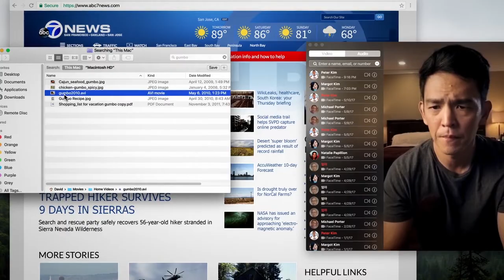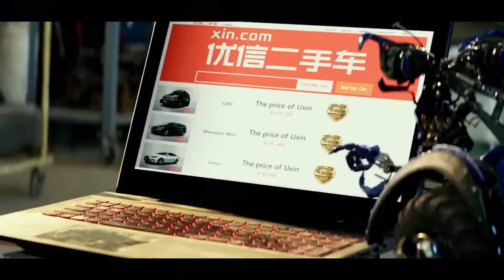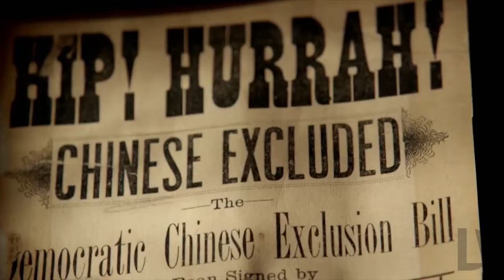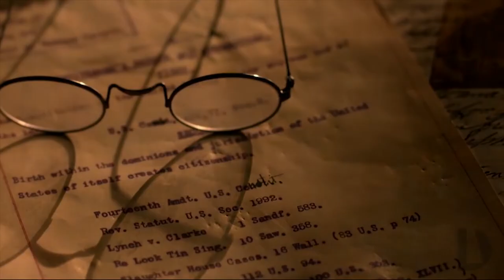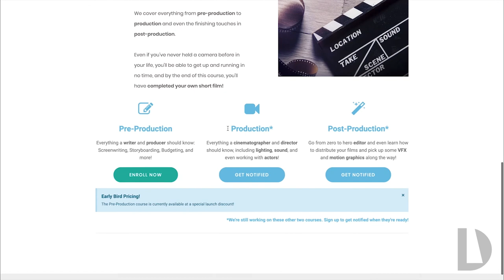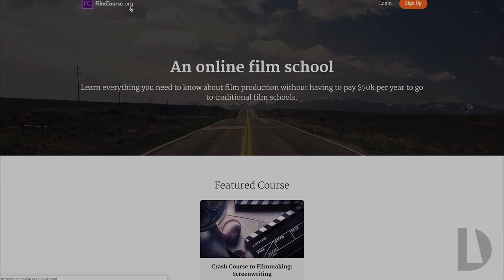Asian Identity & Hollywood | Take 2 | Episode 3 [HD] | Video Essay Series | Daylight Interactive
Take 2 is a brand new video essays series that shines a spotlight on unseen cinematic gems, analyzing them alongside mainstream classics!

Episodic Synopsis:
“Better Luck Tomorrow’ subverted expectations of Asian identity fifteen years ago in 2003, but not much has changed since. Many depictions of Asian Americans in Western media still dangerously essentialize the experience. This episode divides into the core problems with Asian representations today.

Hosted by Emily Pinto
Produced by Julian C Santos and Tatiana Youpa
Written by Jason Ooi

Films: Better Luck Tomorrow, Fast & Furious: Tokyo Drift, Searching, Crazy Rich Asians, Transformers: Age of Extinction, Iron Man 3

Daylight Interactive is a multimedia publishing company, anchored towards unique storytelling. We shine a spotlight on diverse and inclusive content that we create and discover to reflect the realities of life.